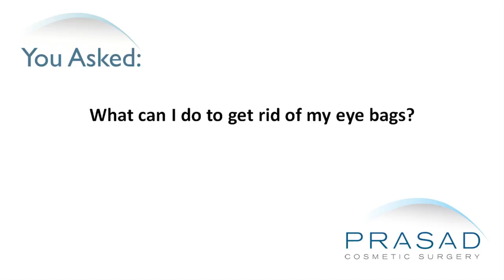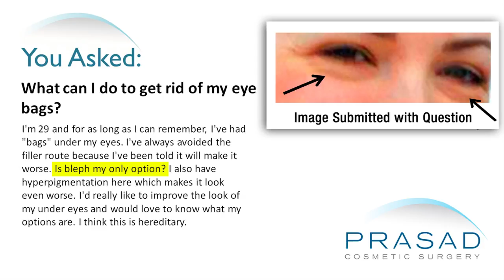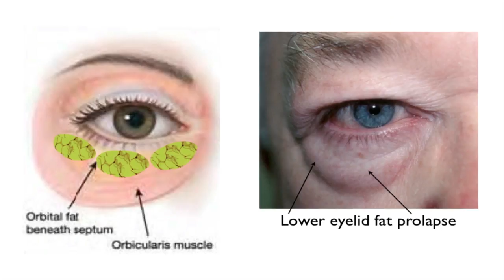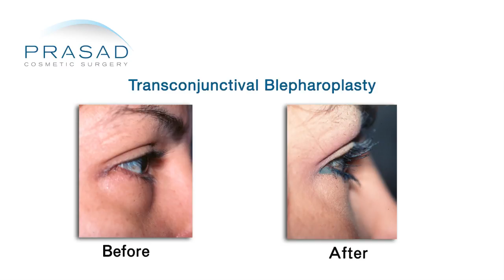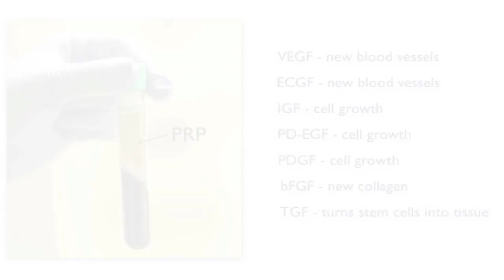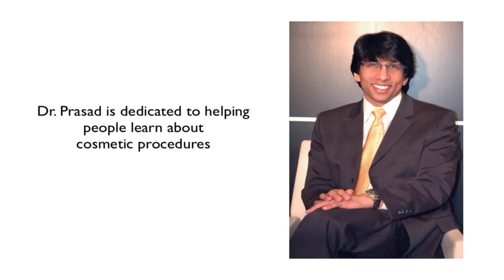How to Reduce Eye Bags Through Lower Eyelid Blepharoplasty and Treat Hyperpigmentation Under Eyes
A 29-year-old woman has had bags for as long as she can remember. She also has hyperpigmentation which she feels make it look worse. She wants to know the best way to improve the look of her under eyes, and has avoided fillers because she read they can make it worse.

For years, non-surgeons tried to help patients with under eye bags by filling in hollows using hyaluronic acid fillers such as restylane and Juvederm to try to camouflage the appearance of the bags. In Dr. Amiya Prasad’s practice, he does this type of procedure but he says there is a limited volume that can be placed that can be effective. Because this material is so soft, patients actually have the hyaluronic acid removed by an enzyme called Hyaluronidase. This is because fillers don’t work on puffiness that’s beyond a certain level.

Puffiness under the eyes is caused by lower eyelid fat prolapse- the fat normally around the eyes pushes forward and creates a bulge. Puffiness make the eyes look puffy and tired, and is mainly a genetic trait. In fact, Dr. Prasad has operated on several generations in the same family with this type of situation.

In a young person like this woman and if there’s no excess skin, Dr. Prasad will do something called a transconjunctival blepharoplasty. Transconjunctival blepharoplasty is a procedure where he approaches the lower eyelid from the inside thereby avoiding an external scar. This way, he is able to reduce, reposition and address the herniated the fat. Through this procedure, he can make the eyes appear like the person has never had bags under their eyes. The hesitancy about doing surgery is because of the type of anesthesia.  Fortunately in his practice, he does these procedures under local anesthesia with LITE™ IV sedation. Through this process, it is very easy for younger people to have it done with minimal interruption and disruption in their lives. People have told Dr. Prasad that if they knew it was this easy, they would have had the surgery done sooner.

Pigmentation can be due to genetics just like a regular skin colour, or from environmental factors such as sun exposure or people who work outside or have spent a lot of time with incidental sun exposure. To help people with dark circles or pigmentation, Dr. Prasad does an injection of platelet-rich plasma (PRP). Platelet-rich plasma is from the patient’s own blood. He draws the blood like a regular lab test and then spins it so that he can concentrate the platelets, the serum, the healing and growth factors necessary for wound healing. When this is injected on the skin or under the eyes, there is a significant improvement in skin quality. In some cases, he also does laser to tighten and to resurface the skin. So there are complementary procedures to help maximize the overall appearance of the lower eyelids.

At this point, Dr. Prasad’s recommendation is that she meet with qualified experienced cosmetic surgeons and discuss her options as to how to address this area. He also suggests avoiding general anesthesia for the procedure to minimize risks and speed up healing and recovery.